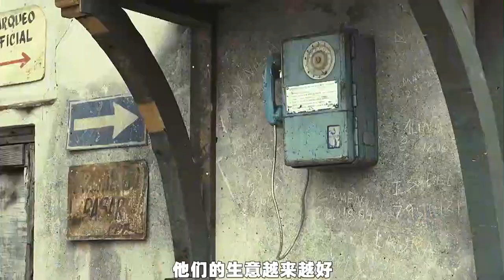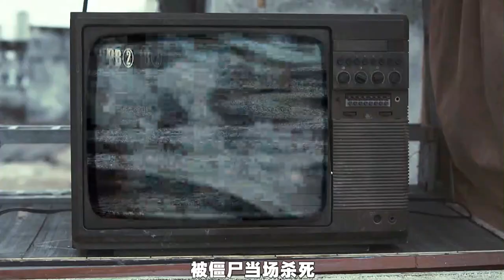《僵尸胡安》中年男人竟然在世界末日中捞到第一桶金，搞笑电影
. 一部好的电影可以给人很大的启示，甚至可以改变一个人的一生~
用不同的视角看电影，做最走心电影解说者！未解之谜
每天都会更新视频，新来的小伙伴们🙏记得点个关注哟~🔔 ！
做最走心电影解说者，带你了解电影更多你不知道的事情。未解之谜
1947年，缅因州波特兰法庭裁定银行家安迪·杜弗伦（Andy Dufresne，蒂姆·罗宾斯饰）谋杀夫人及其情夫罪名成立，判处两个无期徒刑。进入肖申克州立监狱服刑后，安迪结识同样被判无期徒刑的埃利斯·“瑞德”·雷丁（Ellis "Red" Redding，摩根·弗里曼饰），后者能为狱友走私各种违禁商品，安迪从瑞德手中买到石锤和丽塔·海华丝的巨幅海报。不过，在洗衣房工作的安迪经常遭遇以伯格斯（Bogs）为首的“三姐妹”性侵。
1949年，安迪在做工时听到警卫队长拜伦·哈德利（Byron Hadley）抱怨政府征收的遗产税，于是主动上前提议帮他合法避税。三姐妹在又一次企图性侵时把安迪打得重伤入院，哈德利出手将伯格斯打成痴呆。伯格斯随后转送其他监狱，再也没有人敢欺负安迪。典狱长塞缪尔·诺顿（Samuel Norton，鲍勃·冈顿饰）见过安迪后安排他到监狱图书馆协助老犯人布鲁克斯·哈特伦（Brooks Hatlen）工作，以此为安迪给包括他在内的监狱工作人员洗钱逃税掩护，甚至还有其他监狱人员慕名而来。工作之余，安迪还坚持每周致信州议会，要求拨款改善老朽的监狱图书馆。
1954年，已服刑50年的布鲁克斯获得假释，但他对外界生活无所适从，最终上吊自杀。州议会给监狱图书馆发来捐赠品，其中包括《费加罗的婚礼》唱片，安迪打开公共广播并播放咏叹调《微风轻轻吹拂的时光》（Sull'aria...che soave zeffiretto），结果受到单独监禁惩罚。事后他告诉其他狱友，单独监禁时他心中充满希望，所以并不难熬，瑞德对此嗤之以鼻。1963年，诺顿开始动用监狱劳工承包公共工程，利用低廉的用工成本并收受回扣大发横财。安迪向瑞德透露，他洗钱时是用化名“兰德尔·斯蒂芬斯”（Randall Stephens）。
1965年，汤米·威廉姆斯（Tommy Williams）因盗窃入狱并与安迪和瑞德成为朋友，安迪还帮他取得普通教育发展证书。一年后，汤米告诉安迪和瑞德，之前在其他监狱服刑时曾遇到自称杀死银行家太太和情夫，最终却是银行家顶罪的犯人。安迪将线索告诉诺顿，但典狱长根本不信，安迪又称出狱也不会泄露洗钱的秘密，愤怒的诺顿又将安迪单独监禁，然后安排哈德利枪杀汤米并伪装成越狱现场。安迪不想再配合狱方洗钱，但面对诺顿摧毁图书馆、把他扔进环境更恶劣区域并取消警卫保护的威胁被迫让步。两个月的单独监禁结束后，安迪告诉瑞德，他梦想能在墨西哥沿海小镇锡瓦塔内霍生活，还称他在缅因州约克县巴克斯顿（Buxton, Maine）某处藏有包裹，请瑞德获释后去取。瑞德觉得安迪行为反常，担心他会自杀，特别是在得知安迪向另一名狱友拿了条近两米的绳子后。